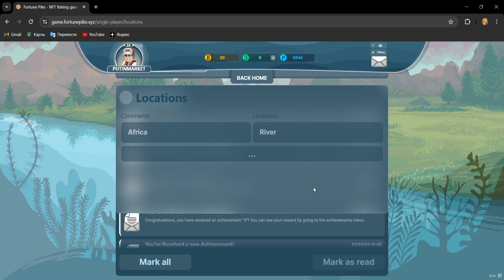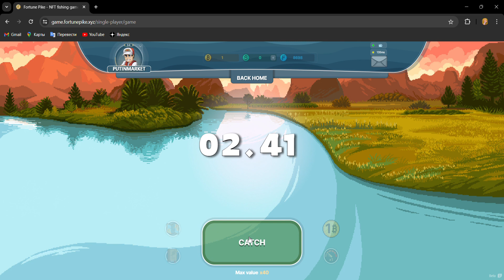CRYPTO GAMES: FORTUNE PIKE, NFT FISHING GAME 042